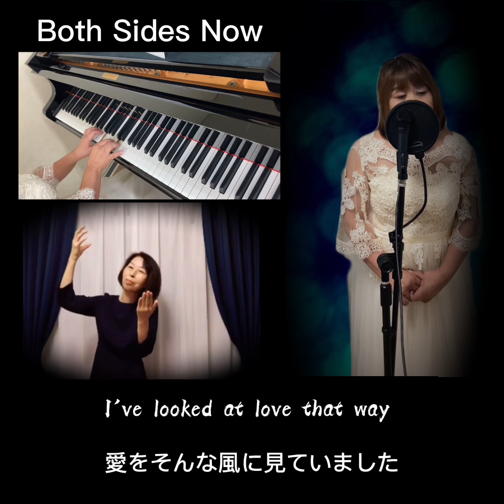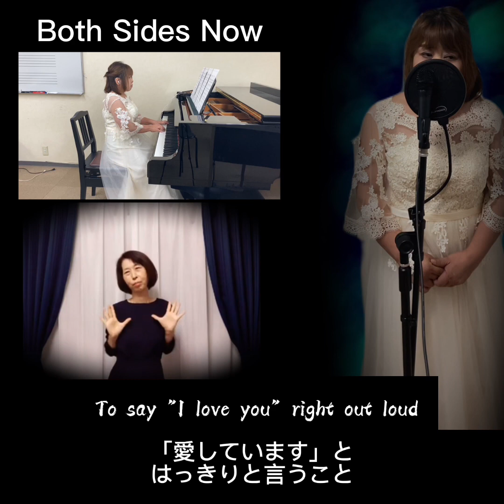【Both Sides Now】CODA／あいのうた ジョニ・ミッチェル エミリア・ジョーンズ 《まりぽんさんの手話入り》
この映画は、耳が聞こえない家族の中で唯一健常者の主人公の女の子の話で、映画でも手話が出てくるので手話を付けた動画にしたくてまりぽんさんに付けてもらいました。

泣けるほど感動した映画『CODA／あいのうた』音友のピースぱぱさんに教えてもらってから、毎日この曲にハマり、練習しまくりました。
普段は即興で練習してすぐアップする自分ですが、今回はそうはいきませんでした。苦手な英語だからです。
ピースぱぱさんの案で、映画のように手話を付けたらどうかとお話しがあり私も大賛成。まりぽんさんに相談したら快諾してくださいました🥹

下記にわたしの苦労話を書きます

●この動画ができるまで●

伴奏を作る

歌を何回も聴く

発音がわからないのでYouTubeでこの歌の発音の道がでつなぎ方の勉強をする

やっと英語を覚えて歌ったら、声が出ない

取り急ぎ歌っている映像を撮る
ドラムの譜面がないので有料で依頼してる叩く

今度は本家はもちろん、上手にカバーされている方の動画を研究する

完成させても気に入らないので何回もやり直す

４度目でやっと少し納得がいく

そのころまりぽんさんも手話の動画を完成させてくれた
2人の仕上がりが本日ということで同時だったので本日からアップしました

自分なりにベストを尽くしました
限界だー😱

Both Sides Now＃コーダ#あいのうた